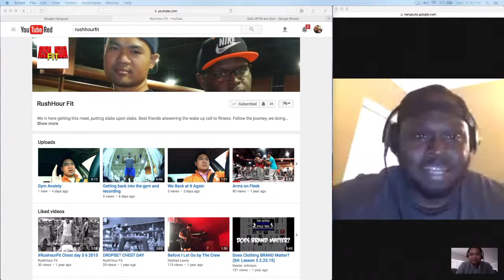RushHour Fit Vlog 1 16 2017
Keeping in touch and keeping each other accountable. Thank you internet.